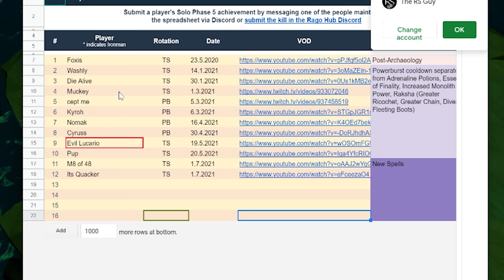The video doesn't end until I solo Vorago (Terrible idea)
It's time to Solo Vorago!